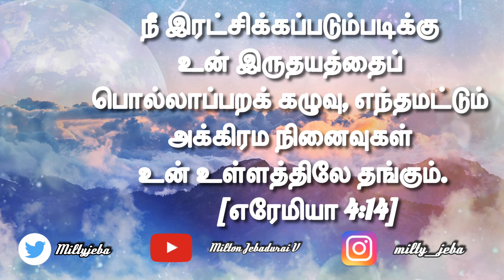Daily Bible Verse - 07/02/2020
Daily Bible Verse tamil and english